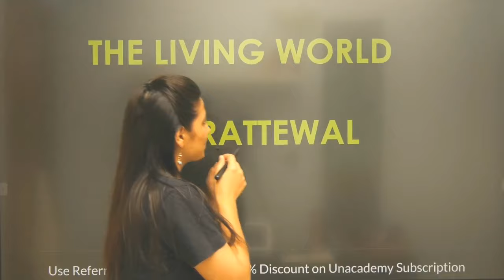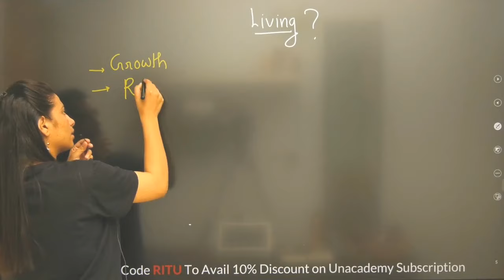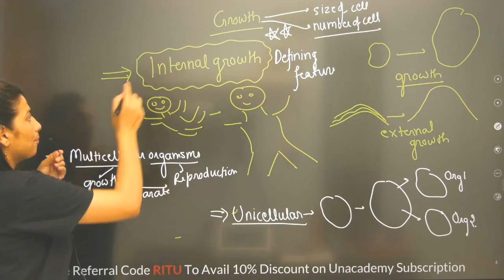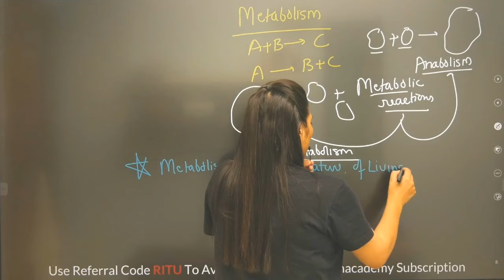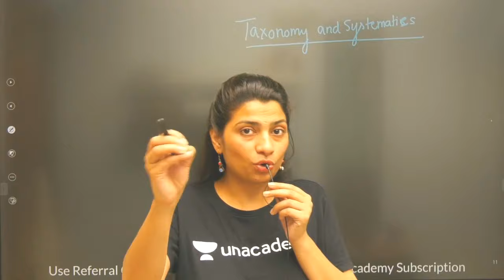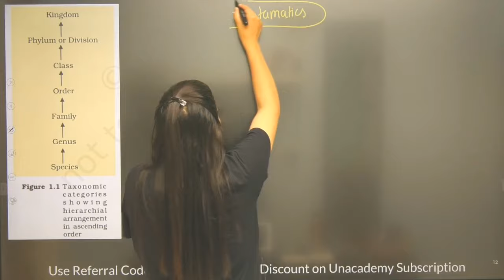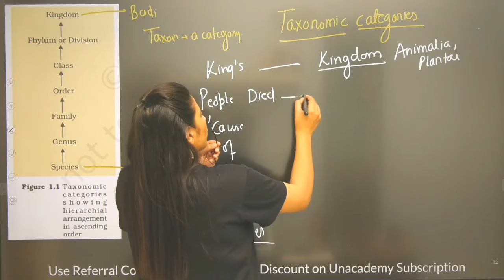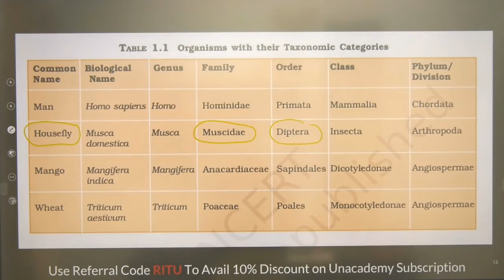Phoenix 2.0: Biology Most Important Video for NEET 2025 | Udaan